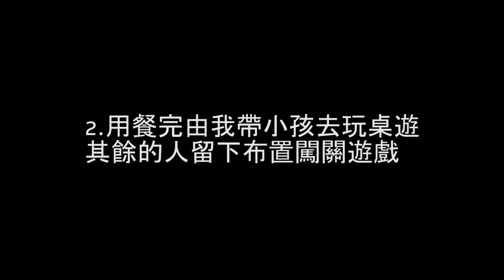2019 密式旅行露營聖誕趴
密式旅行 聖誕趴